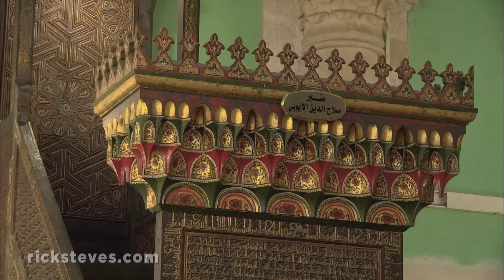Hebron, Palestine: Tomb of Abraham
In this clip from Rick's Holy Land special, we visit Hebron's Tomb of Abraham to see how two communities struggle to be near this sacred site.

you'll find money-saving travel tips, small-group tours, guidebooks, TV shows, radio programs, podcasts, and more on this destination.